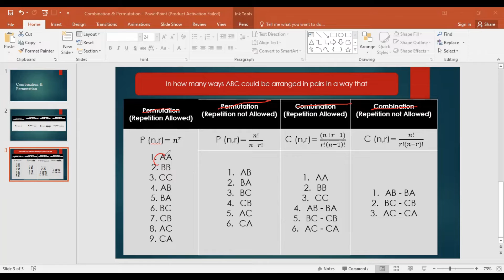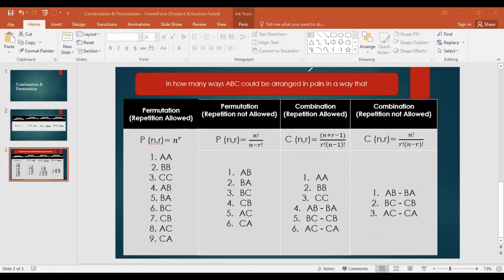Permutation & combination (repetition allowed vs no repetition) | SAT, GRE, GMAT, Urdu & Hindi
Combination repetition allowed
Combination repetition not allowed
Permutation repetition allowed
Permutation repetition not allowed